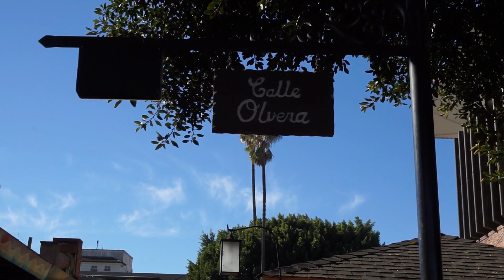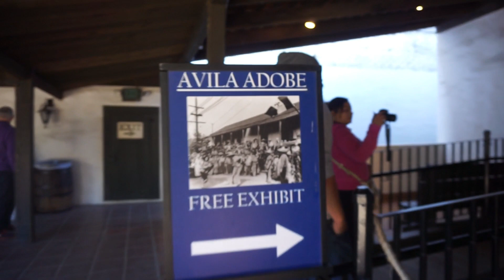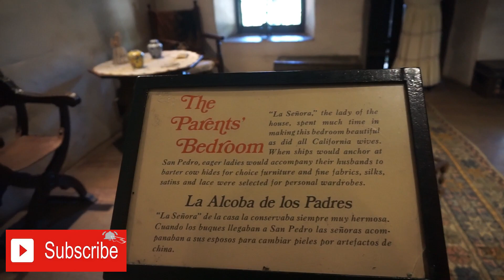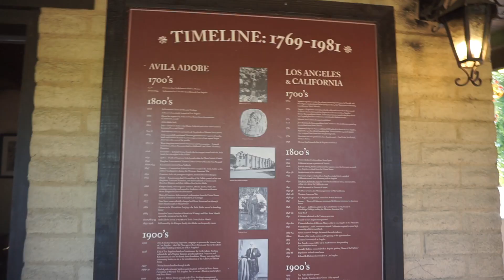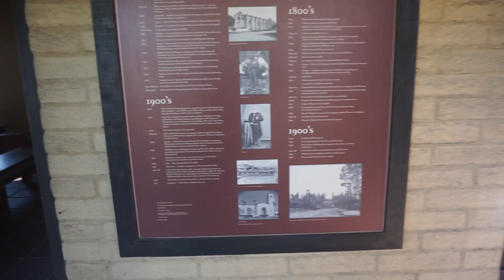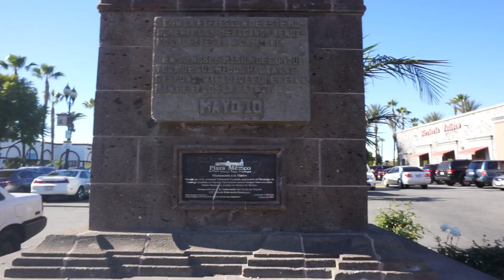Llego vony / turistiando en los angeles / vlog #83 / normiblog